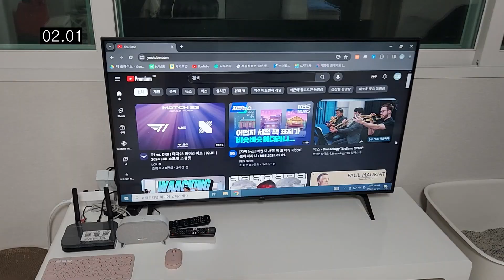이사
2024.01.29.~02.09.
이사는 신경 쓸 게 참 많지만 재밌다.
도와주신 어머니 아버지께 감사